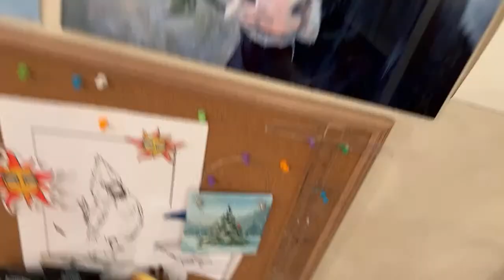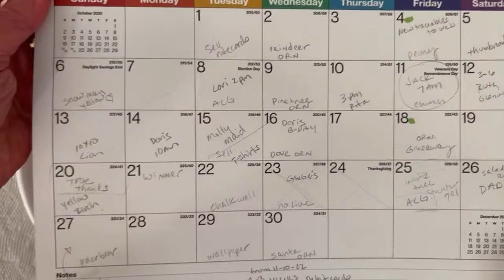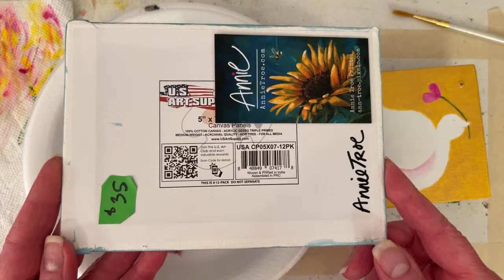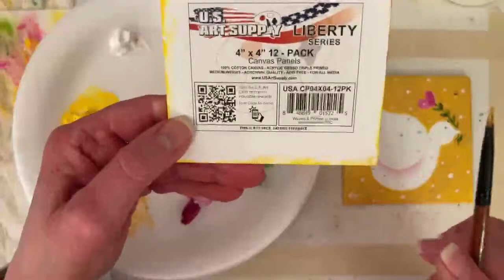Beginner DOVE Ornament painting w/ TRACEABLE, Chat about galleries/pricing, LiVE! W/ Annie Troe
LiVE! Wed. 11/16/22  6 PM CST , --  Cute Dove in acrylic painted step by step Holiday Ornament, Paint layers of yellow, then layers of gold to get good coverage -- Ask questions, Make requests, See what I am working on -- Wednesday FRIENDS Day is a time to hangout with me and favorite daughter Emily in the studio. Chat with friends in this happy little corner of the world. 🌎💕 Be in the know for upcoming videos, giveaways etc. - THANK YOU ALL for your support and friendship ART HUGS 🎨🤗

FUN STUFF

GALLERIES